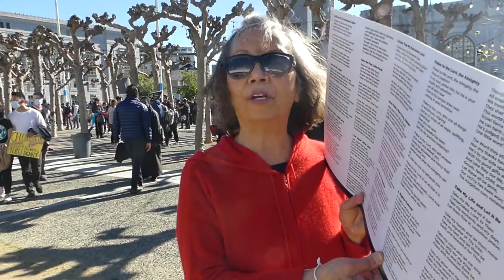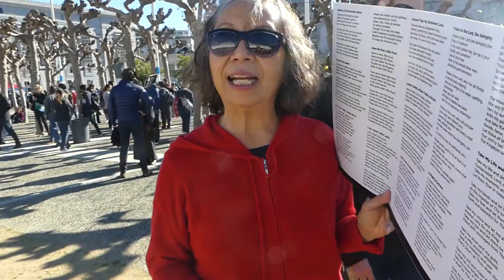"The Eyes of God": Zealot speaks out on San Francisco anti abortion march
Unbelievable!

Civic Center Plaza, SF, CA, USA, Earth